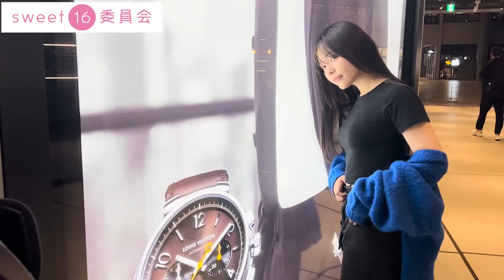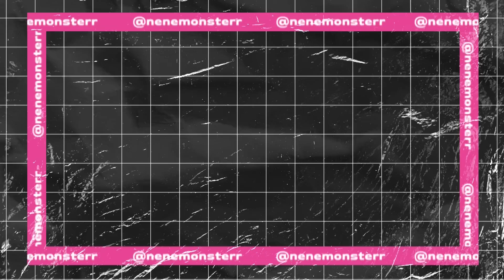【ご褒美回】ねねモンスターの初写真集ができました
神経衰弱ゲームで勝ったねねちゃんが選んだご褒美は
「写真集をつくりたい！！」
ということで、
渋谷で写真撮影をしてきました！

かわいい撮影の裏側に密着しましたよ！
動画の最後に写真集の告知がありますので

写真集販売受付
2023年1月9日（月祝）21:00-

300冊限定販売
3,500yen (税+送料込)

決済方法 : 銀行振込, paypay ,コンビニ決済

(現在SOLD OUT設定にしています。
 時間になり次第300冊に切り替えます。)

ねねちゃんが勝利した神経衰弱ゲーム

sweet16委員会のyoutubeチャンネルは
みんなで遊べる楽しいゲームや誕生日パーティーを
ゲーム勝者には
「本人がいま１番叶えたい夢を叶える」
というご褒美が与えられます。
ご褒美回もお楽しみに！

※sweet16委員会とは、
海外で16歳のお誕生日を盛大に祝福する文化「sweet sixteen」を
日本中に広めるためにSNSで活動しているグループです。
お友達やお友達のお友達であつまったメンバーです。

sweet16委員会の代表が
youtube企画・撮影をしています。